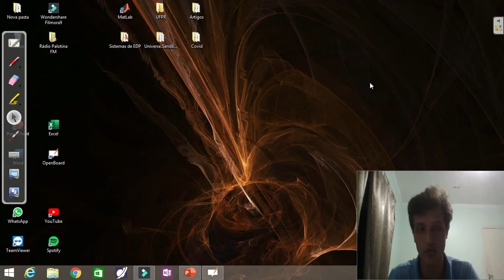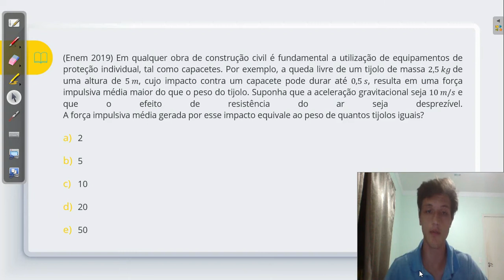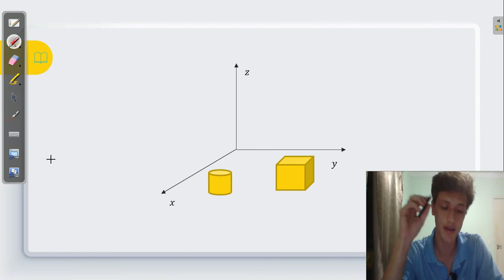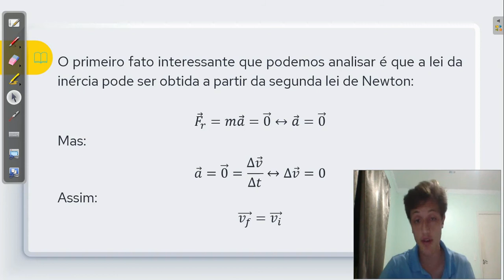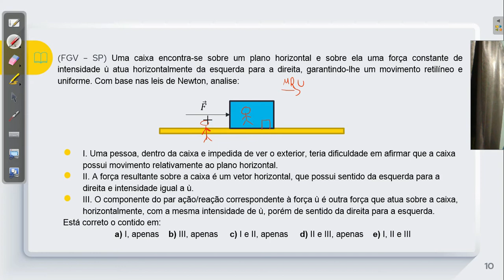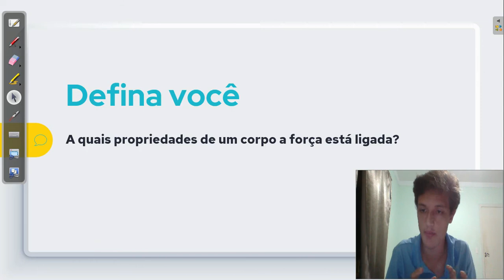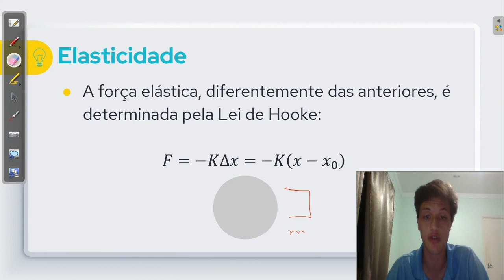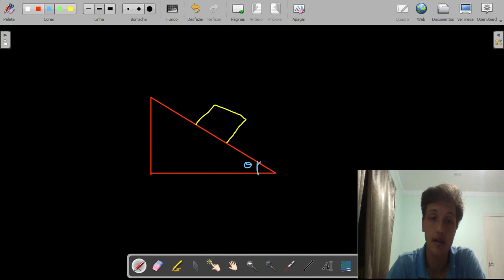Aula II Forças Física